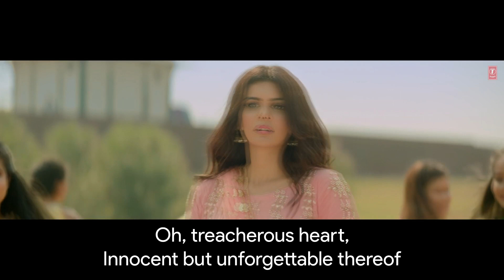Bewafa Tera Masoom Chehra Music Video + English Subtitles / Translation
Bewafa Tera Masoom Chehra Music Video Song with English Meanings embedded into the video.

Gulshan Kumar and T-Series presents Bhushan Kumar's "Bewafa Tera Masoom Chehra" brand new song in the voice of “Jubin Nautiyal", music by "Rochak Kohli", lyrics by Rashmi Virag featuring Karan Mehra, Ihana Dhillion & Amardeep Phogat. That video is directed by Navjit Buttar.

Song: Bewafa Tera Masoom Chehra
Artist: Karan Mehra, Ihana Dhillion & Amardeep Phogat
Singer: Rochak Kohli Feat. Jubin Nautiyal
Lyrics: Rashmi Virag
Video: Navjit Buttar
Music Supervision : Raj Chanana, Shivam Chanana, Sonal Chawla, Vivin Sachdeva
Music Produced, mixed and mastered by: Bharat Goel @ Global Sound Labs B
Associate Music Producers: Akash Rijia and Firoz Khan

Video Credits
Edit & Di - Sarabjeet Sohal
D.P : Shinda Singh
Aerial Cinematography : Simar (Blue Hawk)
Assistant Directors :Varinder Bains,Joban Hanzra, Haninder Aujla, Raman
Steadycam Operator - Haninder Aujla
Choreographer - Agam Honey
Costumes & Stylist : Scarlet by Shruti Jamaal
Art Direction : Sonu Art
Stills & BTS - Dikshant
Line Production : Neeraj Bhatt
Dialouges : Bhawandeep
Casting Director : Shahid Hasan
Director : Navjit Buttar

Lyrics - Anwar Farrukhabadi